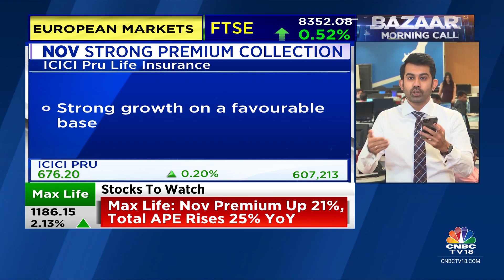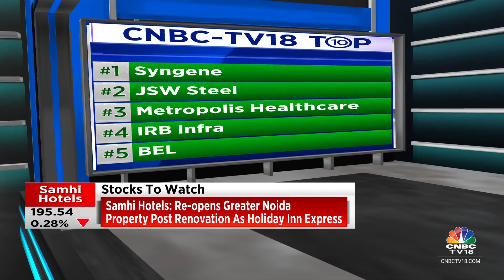Key Stocks In Focus: Syngene, JSW Steel, IRB Infra, BEL, HDFC Life, SBI Life, LIC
n18oc_business